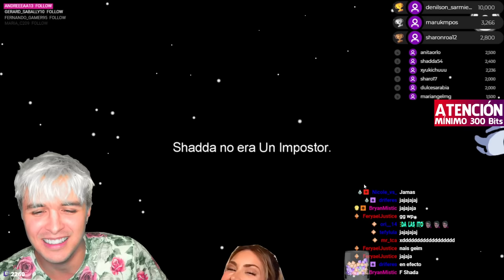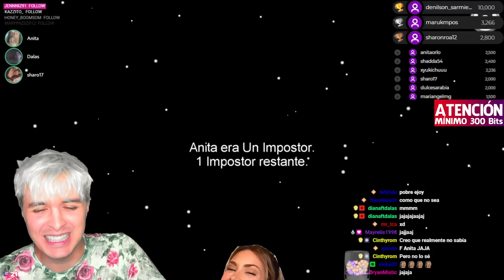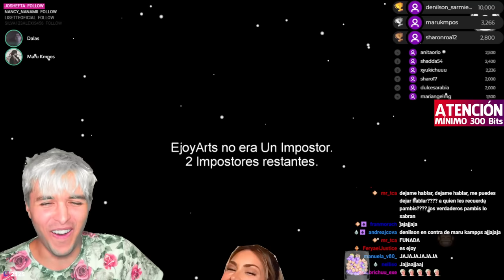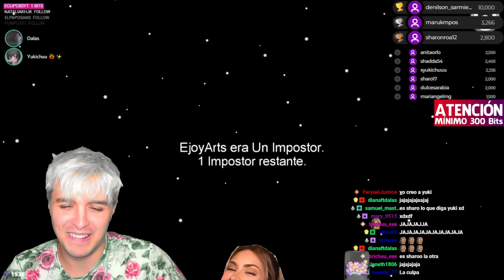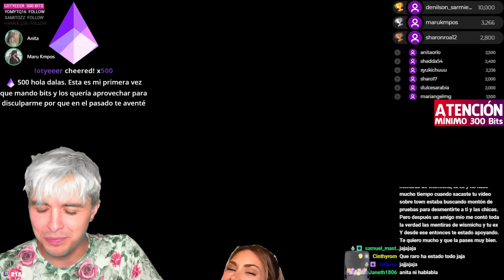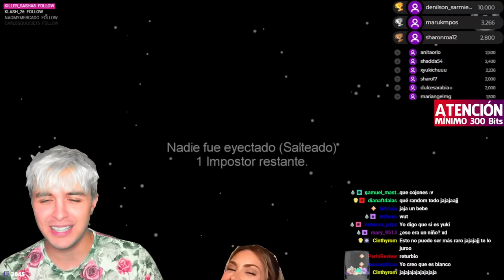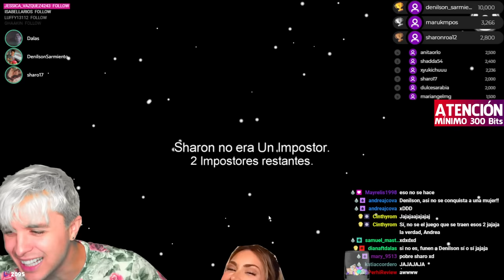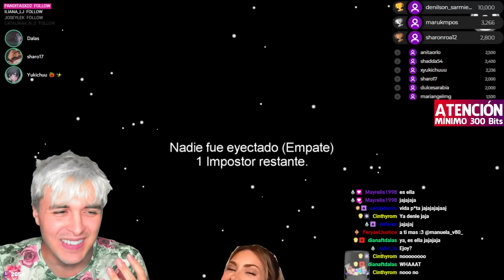ÉPICO: Cuando eres Impostor en Among Us y los demás DISCUTEN ENTRE ELLOS 😂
Demasiado gracioso momentos divertidos de among us con dalas review en whathegame XD